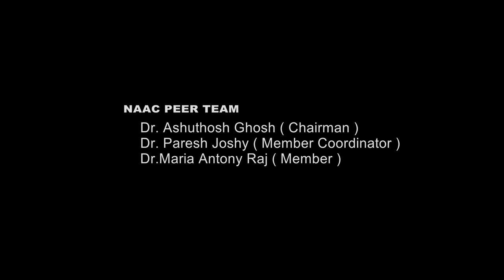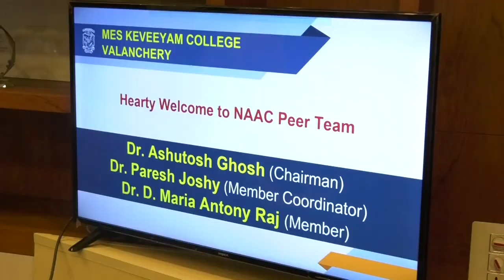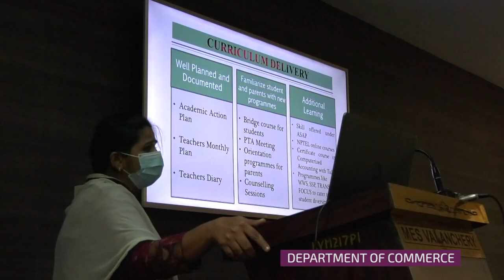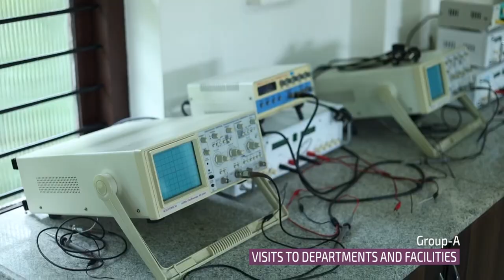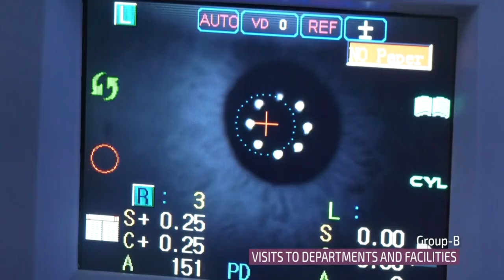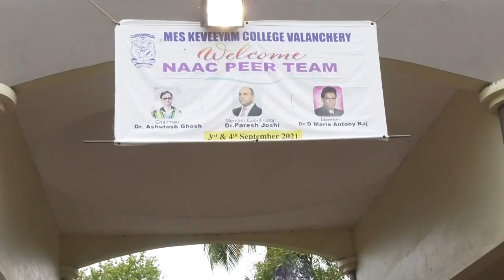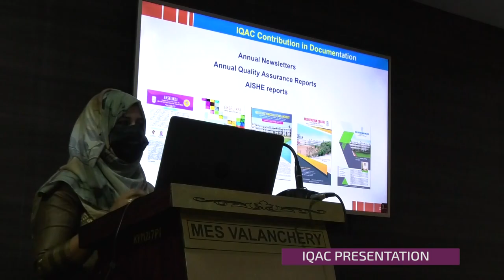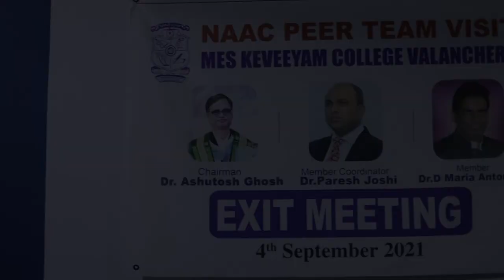" NAAC PEER TEAM VISIT 2021 " MES KEVEEYAM COLLEGE, VALANCHERY